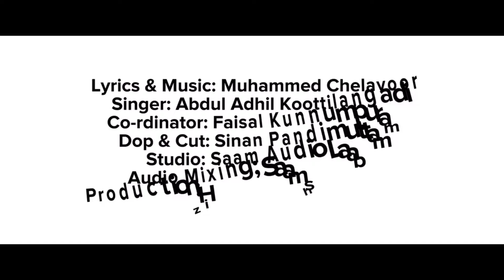നീറുന്ന പ്രവാസം | Adhil Koottilangadi | New Malayalam Song 2024 | പ്രവാസികൾക്കായി സമർപ്പിക്കുന്നു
~ Lyrics & Music: Muhammed Chelavur
~Singer : Adhil koottilangadi
~Co-rdinator: Faisal Kunnumpuram
~Dop & Cut: Sinan Pandimuttam
~Studio: Saam Audio Laab
~Production: Hiza Media &
Sinan Official

new mappila songs, new perunnal songs, new hit perunnal songs, new eid songs, trending songs, viral songs, new malayalam hit songs
perunnalsong, neweidsong, eidsong2023, eidishal2023, EIDUMATHARUM, EIDUMATHARUM203, NEWLAALA, MICTUNE, NEWPERUNNALSONG, perunnalsong2023, eidsongnew, albumsong, newsongmalayalam, malayalamsong, bestperunnalsong
EIDUL FITHAR PERUNNAL SONG, PERUNNAL KILI 2019, ORU YAMANDAN PREMA KADA SONGS, UYARE MALAYALAM FILIM SONGS, THAMASHA MALAYALAM FILM SONGS, MERA NAM SHAJI SONGS, SREYA JAYADEEP SONGS, YUMNA AJIN SONGS#Trending#HitSong#Hd